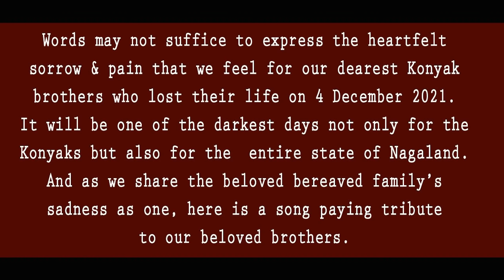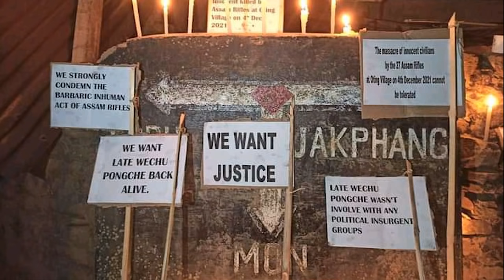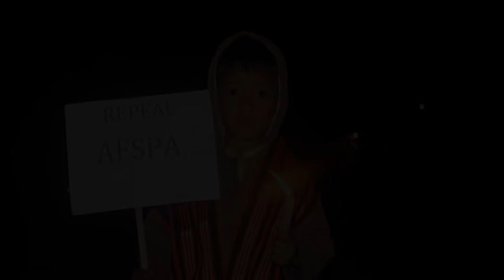One day cover song|Phangmei yanlem| A song paying tribute to our beloved brothers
Mastered by :Dezo Thira